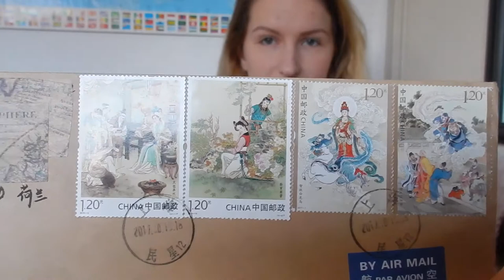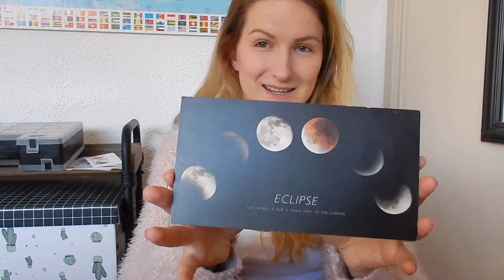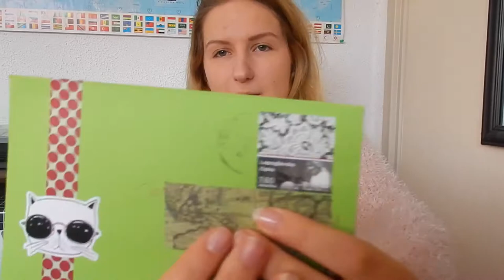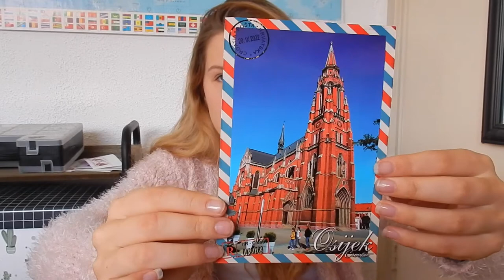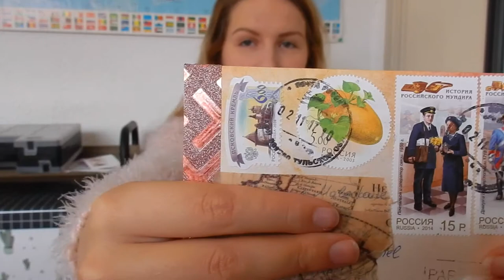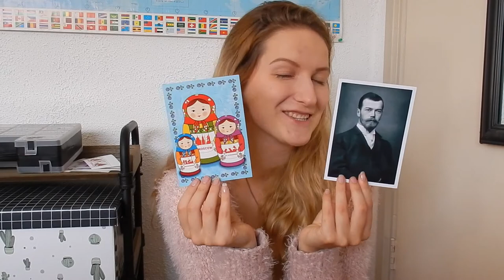Unpacking some envelopes!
Since July 2017 I'm swapping cards through Instagram with people from all around the world. These are the cards in envelopes I have received last week from China, Croatia, Russia and Taiwan!

Wanna swap? DM me @happy_postcrosser